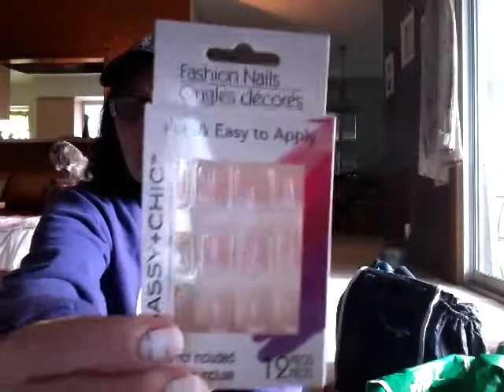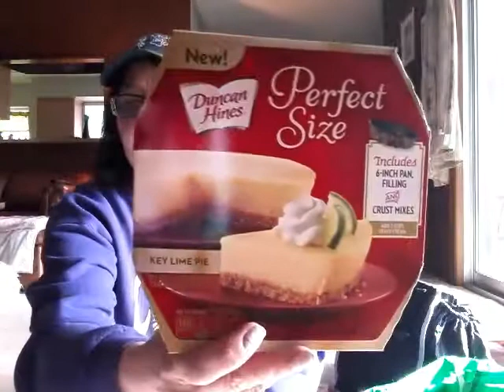DT run and Chit-chat!